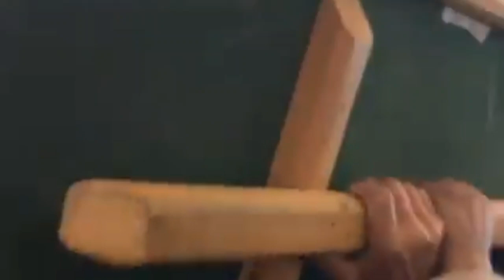صنعاء اليوم بجامع الصالح تشييع جثمان المصور حذيفة الوصابي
شُيع بصنعاء اليوم جثمان المصور الإعلامي حذيفة على الوصابي الذي استشهد وهو يؤدي واجبه في تغطية الفعالية المركزية للمولد النبوي الشريف بميدان السبعين بالعاصمة صنعاء.

وخلال مراسم التشييع التي تقدّمها مدير مكتب رئاسة الجمهورية أحمد حامد ووزير الإعلام في حكومة تصريف الأعمال ضيف الله الشامي ووكيل هيئة الزكاة علي السقاف، ومستشار وزارة التربية عبدالمجيد محسن الحوثي وعدد من زملاء الشهيد، أشاد المشيعون بمناقب المصور الإعلامي الوصابي وما تحلى به من صفات وأخلاق وتواضع واهتمام في تنفيذ المهام الموكلة إليه بكل إخلاص واجتهاد ومثابرة.

وأشاروا إلى أن الشهيد الوصابي برحيله في يوم الربيع المحمدي، ترك بصمات حيّة ستظل شاهدة على تفانيه وتميزه وإخلاصه ومهنيته، لافتاً إلى ما كان يتمتع به الشهيد من سجايا إنسانية وأخلاق نبيلة في علاقته مع كل من عرفه وعمل معه.

وأعرب المشيعون، عن عميق الحزن والأسى لعِظم الخسارة التي خلفها رحيل الشهيد حذيفة الوصابي، والعزاء موصول لأهله وأسرته وآل الوصابي كافة بهذا المصاب الجلل .. مبتهلين إلى الله جلّت قدرته أن يتغمد الشهيد بواسع الرحمة والمغفرة والرضوان ويسكنه فسيح جناته ويلهم أهله وذويه الصبر والسلوان.